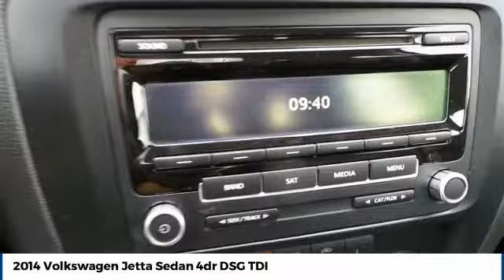2014 Volkswagen Jetta Sedan Amarillo Texas 51985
2014 Volkswagen Jetta Sedan 4dr DSG TDI

Street Volkswagen
8707 Pilgrim Drive

NOTITLE